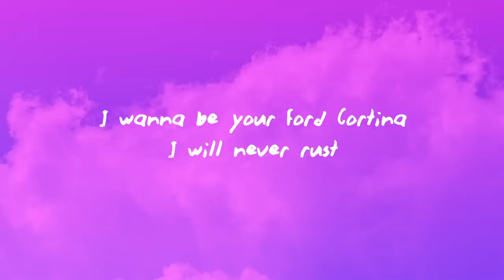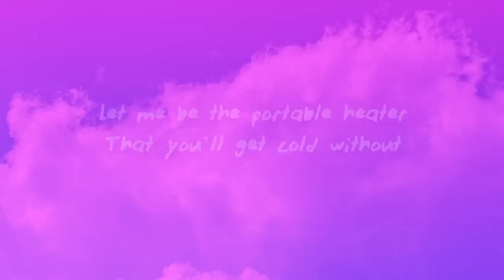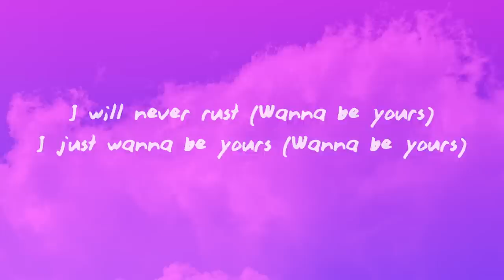Arctic Monkeys - I Wanna Be Yours (Lyrics)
(Lyrics):
[Verse 1]